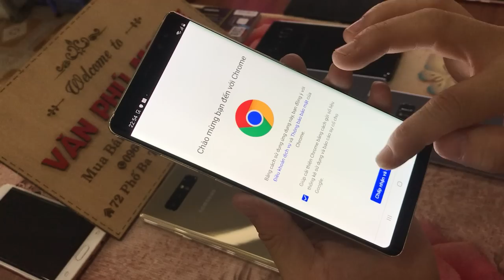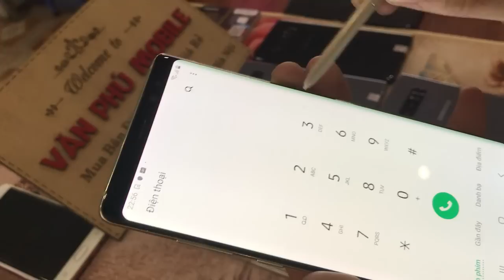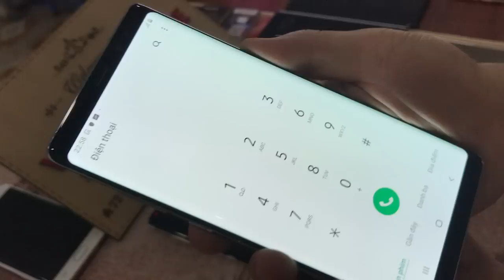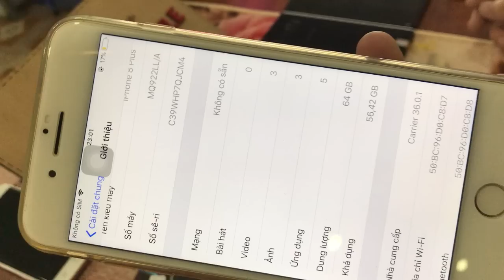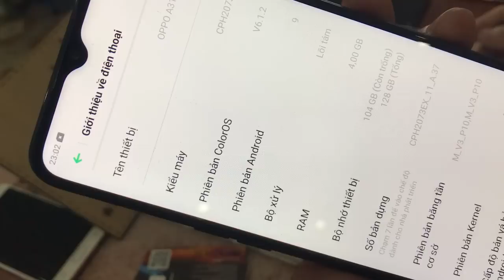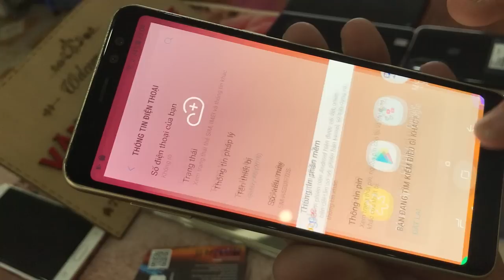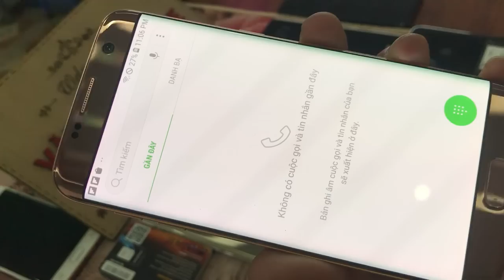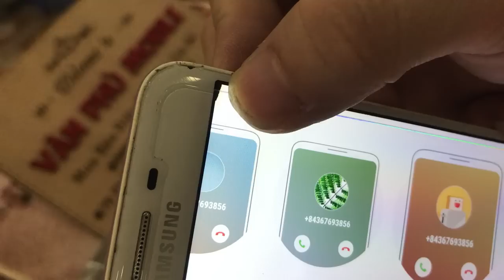Điện Thoại Cũ iPhone 8 Plus 4tr5 Not8 64G Not5 S7e J7prime Giá rẻ chỉ từ 4xx cho hoc sinh 14/09/2020